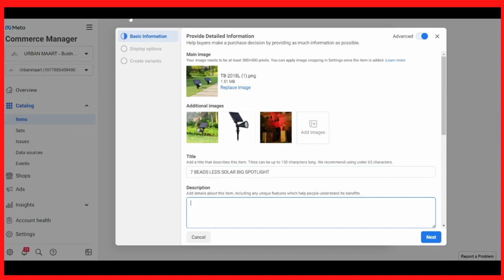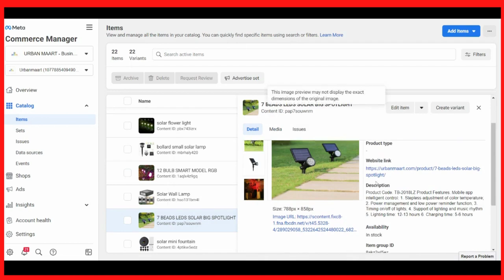How to Add a Product to your Facebook Shop Page | Digital Timeline | Facebook Shop Tutorial 2022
About Digital Timeline Advanced Digital Marketing course:
The Advanced Digital Marketing (ADMC) course is designed to help you master the essential disciplines in digital marketing, including search engine optimization (SEO), social media, pay-per-click (PPC), conversion optimization, web analytics, content marketing, email, and mobile marketing. Digital marketing is one of the world’s fastest-growing disciplines, and this course will raise your value in the marketplace and prepare you for a career in digital marketing with the digital timeline.
Course objective :
To introduce the students to the changing landscape of marketing and equip them with knowledge and tools to navigate the digital marketing world.
You will learn concepts and ideas in digital marketing as well as how to use different tools and strategies to optimize your digital marketing campaigns.
Evaluation
You are required to pass 70% of the evaluation test to obtain the certificate. The evaluation test can only be taken 3 times.
Who should take this Digital Marketing course?
Anyone who is looking to further his or her career in digital marketing should take this course, especially those seeking leadership positions. Any of these roles can benefit from the Digital Marketing Specialist training:
1. Marketing Managers
2. Digital Marketing Specialists
3. Marketing or Sales Professionals
4. Management, Engineering, Business, or Communication Graduates
5. Entrepreneurs or Business Owners
6. Marketing Consultant